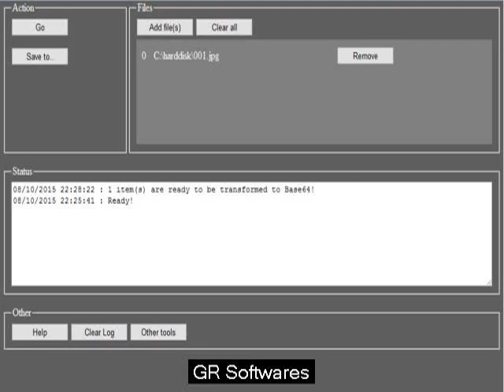Picture for you to base64 program code software program. Download free.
Download free http: //bit. ly/1gY8ULz greatest application in order to transform images to base64 value.